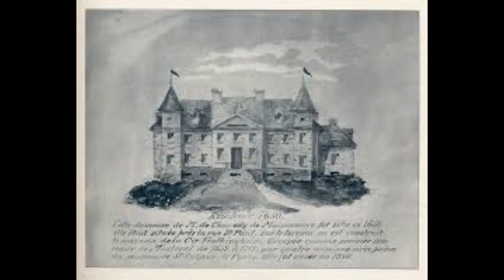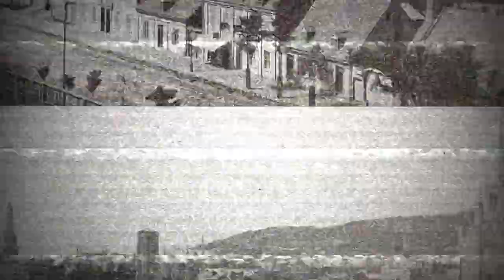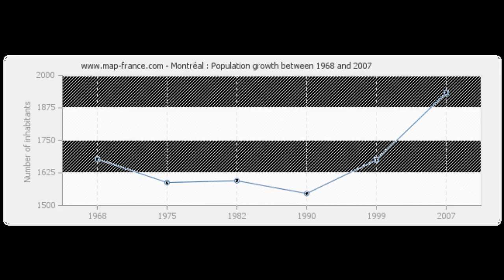How Montreal Got So Big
🏙️ Explore Montreal's Bumpy Rise | 🇨🇦 Discover the Vibrant History 📜 | 🏰 Unravel the City's Fascinating Journey through Time 🕰️ | 🗺️ From Missionary Settlement to Modern Metropolis 🏞️ | 🎥 Join us on a Captivating Adventure 🚀 | 🎬 Witness Montreal's Transformation 🏗️ | 📚 Uncover the Secrets of Canada's Iconic City 🌆 | 🚂 Follow the Path of Transcontinental Railways 🚆 | 💡 Embrace the Spirit of Progress and Prosperity 🌟 | 🎵 Relive the Melodies of Montreal's Past 🎶 | 📈 Witness Montreal's Evolution Over Centuries 📆 | 🗝️ Unlock the Mysteries of Montreal's Bumpy Rise 🧭 | 🤩 Don't Miss this Enthralling Journey through History! 🎉

In this engaging video, we delve into the captivating tale of Montreal's incredible journey, from its humble beginnings as a missionary settlement to its emergence as a modern metropolis. Discover the secrets of Canada's iconic city, witness its transformation through time, and follow the path of transcontinental railways that shaped its destiny.

Join us on this adventure filled with uplifting melodies and intriguing stories as we explore the bumpy rise of Montreal, unlocking the mysteries of its past and embracing the spirit of progress and prosperity that define its vibrant present.

Don't miss this enthralling exploration of Montreal's history, with insights, surprises, and moments that will leave you in awe. 🎬🌆🔍